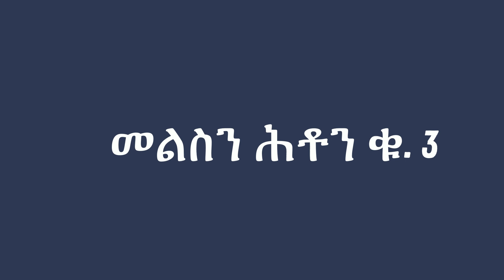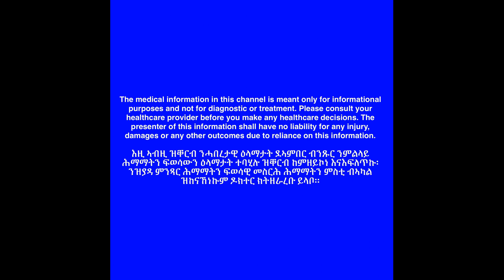ረሓቦት ሃብቲ ጥዕና ሕቶን መልስን ቁ. 3